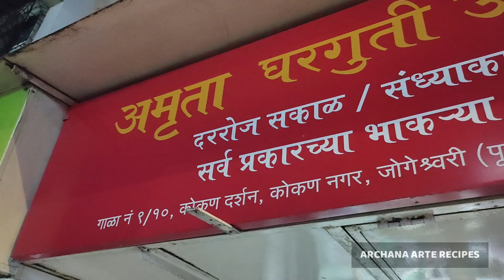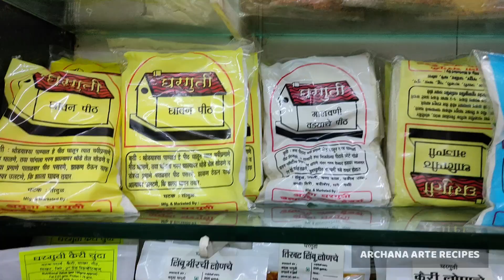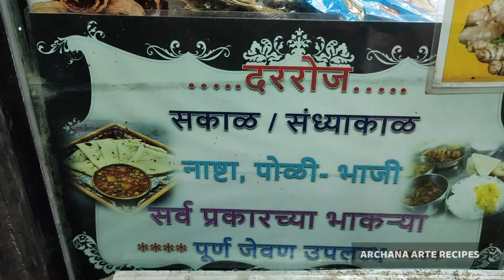गणपती बाप्पासाठी पंचखाद्य - Panchkhadya Recipe - Ganesh Chaturthi Special - Maharashtrian Prasad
INGREDIENTS NEEDED FOR PANCHAKHADYA
1 cup dried coconut (suke khobre)
1/2 cup poppy seeds (khas khas)
1/2 cup mishri sugar (khadi sakhar)
7-8 desseeded dry dates (kharik)
7-8 deseeded dates (khajoor)

पुन्हा एकदा रेसिपी कट्ट्यावर आपली पाहुणी आहे अमृता कोल्हटकर जी माझी मैत्रीण आहे आणि एक यशस्वी उद्योजिका देखील आहे! ती आज आपल्याला दाखवते आहे गणपती बाप्पाचे आवडते पंचखाद्य म्हणजे पाच पदार्थांपासून बनलेला अगदी सोपा आणि पौष्टिक प्रसाद जो भरपुर टिकतो आणि छान लागतो चवीला! 😊 तुम्हा सर्वांना गणेश चतुर्थी च्या हार्दिक शुभेच्छा! :)

Today, we have Amruta Kolhatkar again on 'Recipe Katta' - my friend and a successful entrepreneur! She is showing us a very simple prashad recipe of 'Panchakhadya' which is made using 5 ingredients and is Ganpati BAPPA'S favourite next to modak! Do make it this Ganesh Chaturthi. Happy Ganeshotsav to all of you! :)

मोदक पीठ, उकडीचे मोदक किंवा अन्य पदार्थ घरपोच मिळवण्यासाठी 'अमृता घरगुती उत्पादने आणि ट्रेडर्स' ला तुम्ही या क्रमांकावर सम्पर्क करू शकता -
To order Modak Flour, Ukdiche Modak or variety of other food items, you can contact/WhatsApp the above 2 numbers. :)